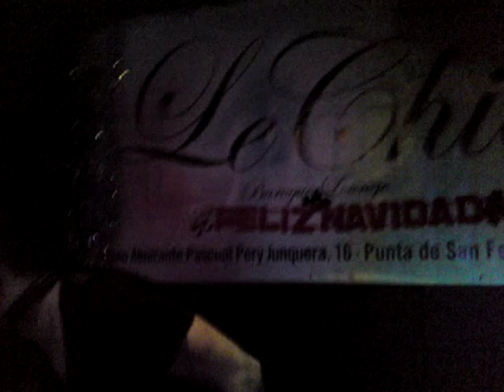Davide Squillace Le Chic Cadiz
Intro Davide Squillace en club Le Chic.